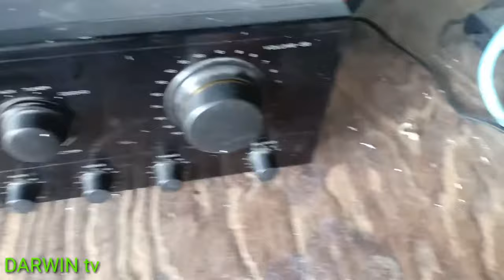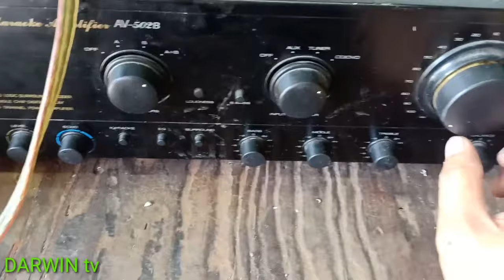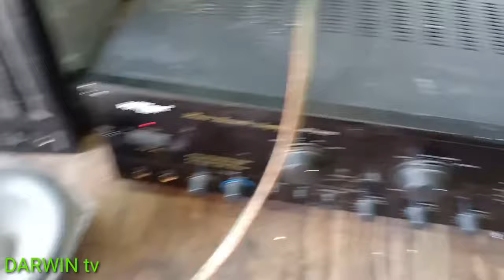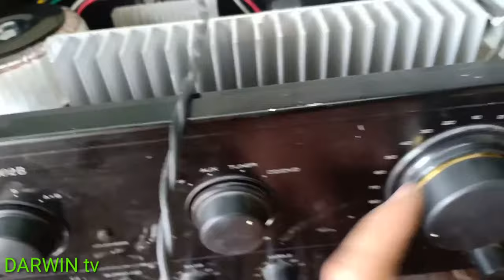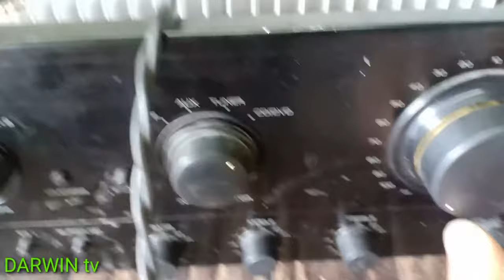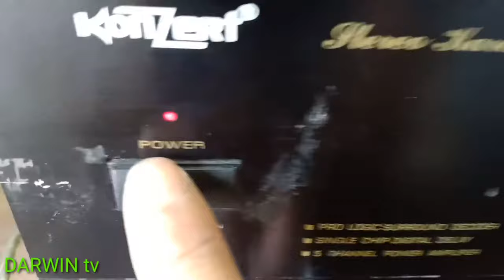Paano ayusin ang amplifier konzert 502 patay sindi ang tunog